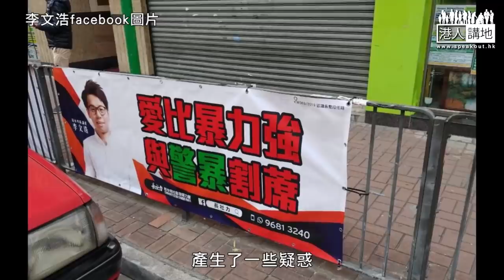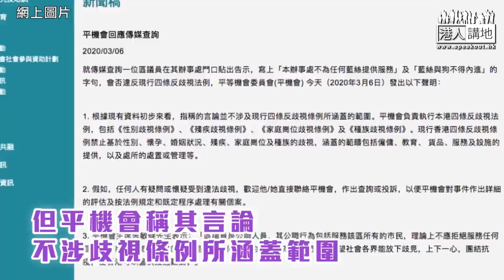【短片】【代議士公然辱人】本土派議員李文浩貼侮辱告示 曾在該區參選的龐朝輝：言論令人「眼火爆」、代議士應尊重不同聲音、事件反映當事人質素、數百市民致電後悔投票俾佢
//口講民主自由，到頭來卻公然歧視侮辱他人。呢啲作為不禁令人質疑，呢啲議員到底有無民主精神？到底為民主自由定係煽動仇恨？//